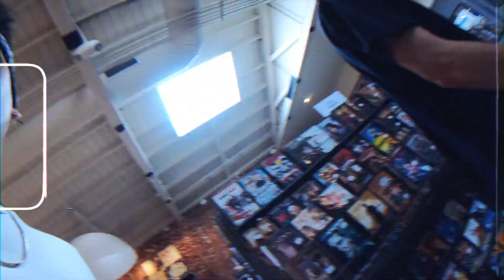SACRAMENTO: The Most UNDERRATED City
Come vibe with the MOST UNDERRATED content creators while we show you around the MOST UNDERRATED city, Sacramento!